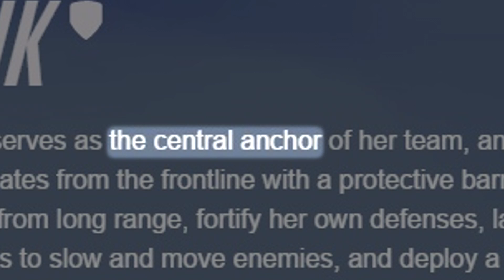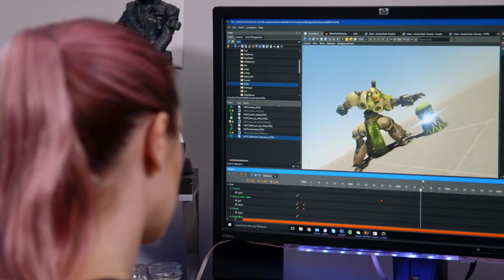Bootleg Weapons Guy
the current state of knockoff merchandise in america

All SFM animations are done by ME. I MADE THEM. I'M GOOD.